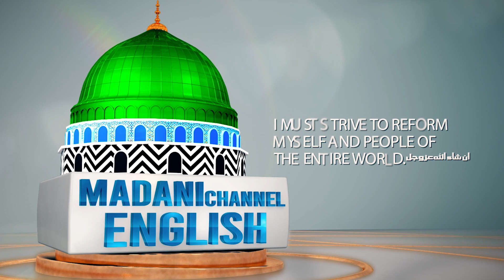Selfies while Performing Hajj and Umrah | Zain Kaleem Attari | Madani Channel English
/ madanichann.  .

 / madanichann.  .

 / madanichanne.  .

 / madanichanne.  .